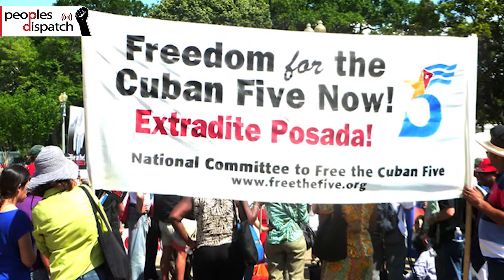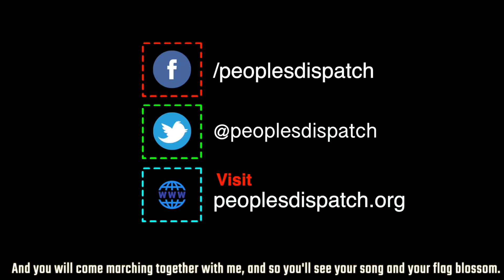Cuba will continue its fight against US imperialism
Fernando Gonzalez talks about his memories as a part of the Cuban Five and the Cuban struggle against US imperialism.